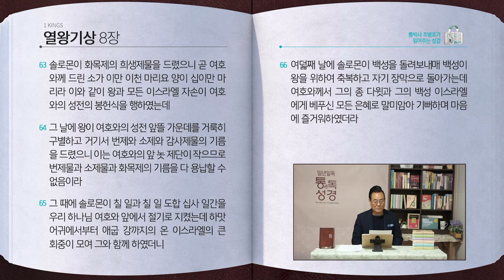[115일] 열왕기상 8장 | 통박사 조병호와 함께 읽는 성경통독